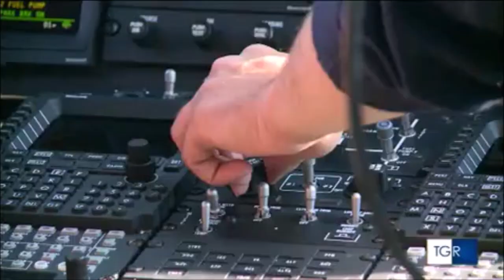Controlli rafforzati delle forze dell'ordine nelle località turistiche nel giorno di Ferragosto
Fonte: Tgr Veneto